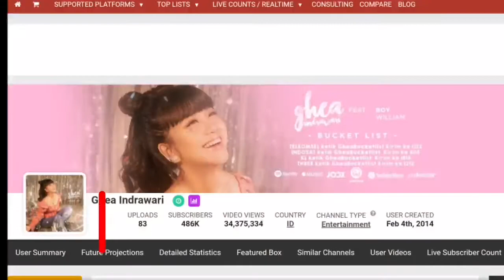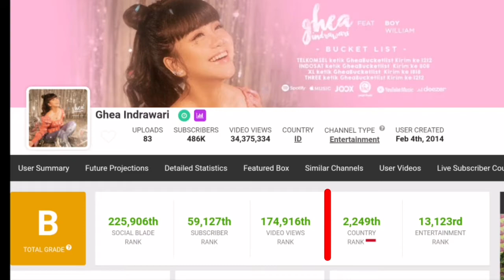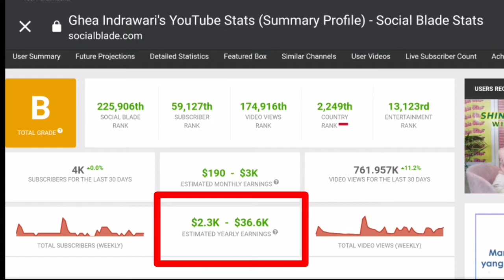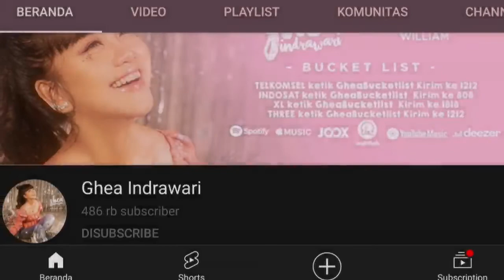Bikin Kaget ! Penghasilan Ghea Indrawari